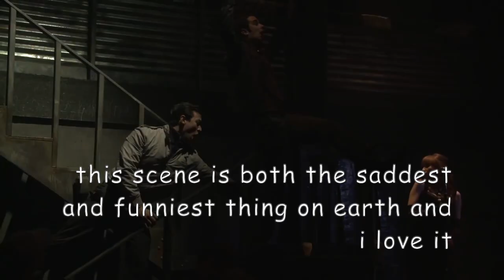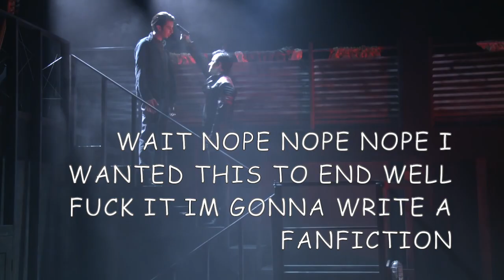tin can bros said gay rights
this is the third time ive tried to upload this and i am close to smashing my computer on the floor